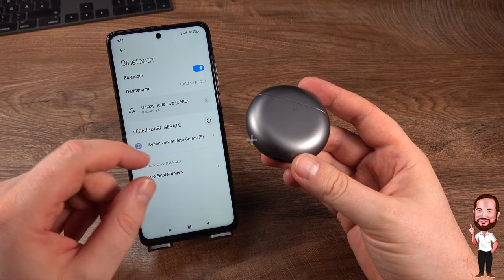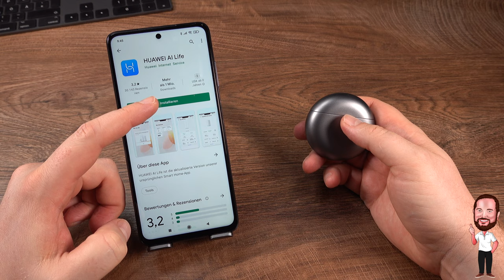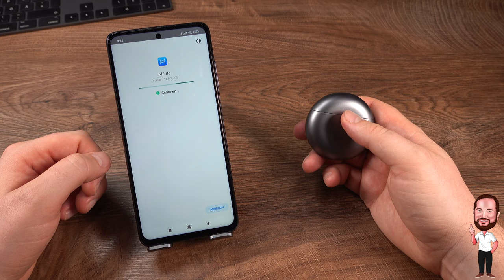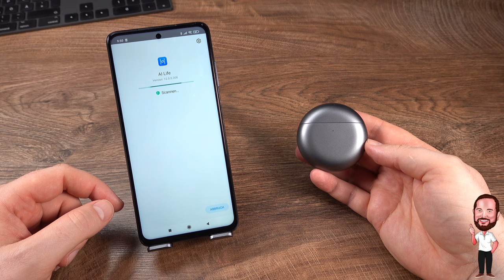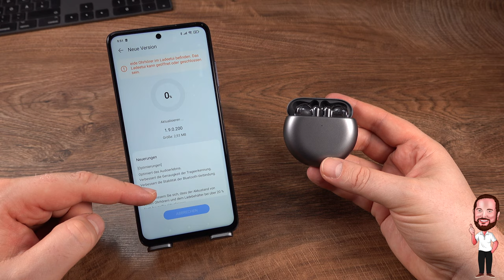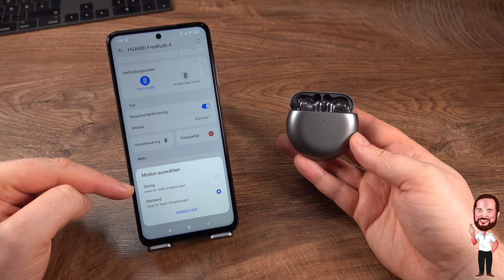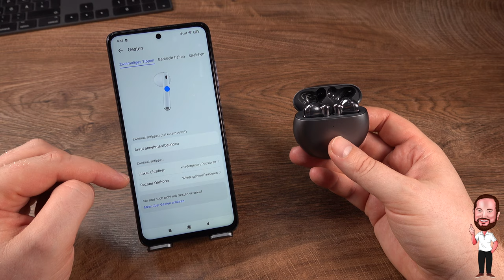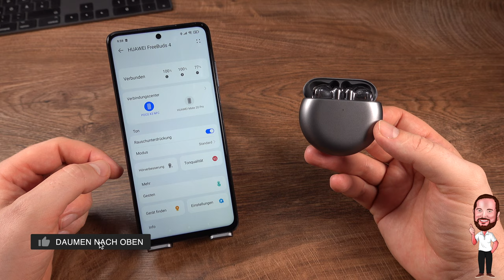Huawei FreeBuds 4 - wireless Edition | Wir richten ein und schauen uns die AI Life App genauer an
Meine Sammlung an Ohrhörern hat neuen Zuwachs bekommen. Nachdem ich bislang zum größten Teil auf Samsung mit der Buds - Reihe gesetzt habe, haben mich die neuen FreeBuds von Huawei allerdings nach den ersten Tests, die ich gelesen habe, überzeugen können auch mal in anderen Revieren zu wildern. Die FreeBuds 4 sind im Gegensatz zu 4i und Pro etwas anders aufgestellt und habe ihre Vor- und Nachteile. Das schauen wir uns aber im Test genauer an. Bevor wir uns aber dem Test widmen, hier erstmal das Setup bzw die Einrichtung der FreeBuds 4 und ein kurzer Blick in die Einstellmöglichkeiten der App. Solltet ihr die Ohrhörer nicht mit der App verbinden können und somit ein Verbindungsproblem haben, schaut mal in das Kapitel: Warum der Playstore aktuell nicht weiterhilft rein. Dort gibt es Problembeschreibung und auch direkt die Lösung.

▬▬▬ Inhalt ▬▬▬
00:00 Intro
01:04 Jetzt gibt es was auf die Ohren
01:52 Kopplung / Pairing / Setup via Bluetooth
03:14 Exkurs: Automatische Kopplung
03:35 Warum der Playstore gerade nicht weiterhilft
05:24 Problemlösung: Die richtige App - Version
07:04 Firmware - Update
08:08 Die Huawei AI Life - App im Detail

Alternativ hier auch noch die entsprechenden Amazon - Links zu den Produkten:

Huawei FreeBuds 4 ➡️
Huawei FreeBuds 4 - wireless Edition ➡️